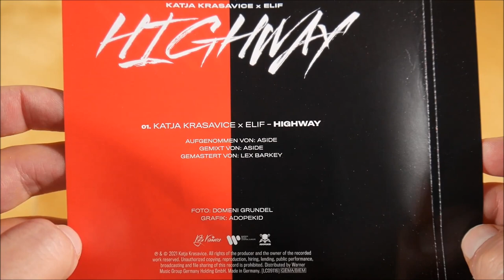Katja Krasavice & Elif - Highway Bundle Unboxing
In diesem Video zeige ich euch das Highway Bundle von Katja Krasavice & Elif.
► Hier könnt ihr das Bundle kaufen:
Bundle: ausverkauft
Weitere Musik von Katja Krasavice
Weitere Musik von Elif

✘► RELEASE INFOS
Katja Krasavice & Elif - Highway
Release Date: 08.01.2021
Kaufpreis: 29,90 €

Highway Bundle Inhalt:
- Single CD
- Longsleeve

Highway Tracklist:
01. Highway

Highway Info:
Die Single von Katja Krasavice und Elif erschien am 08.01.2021 über Katja Krasavice.